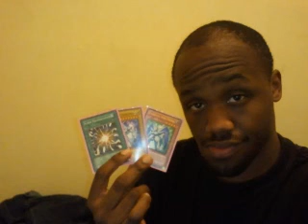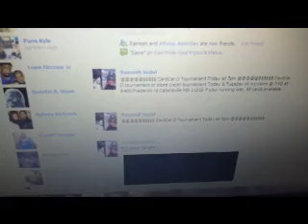friday part 1